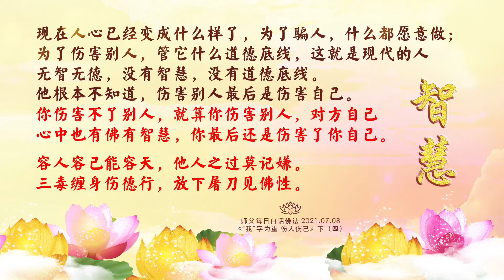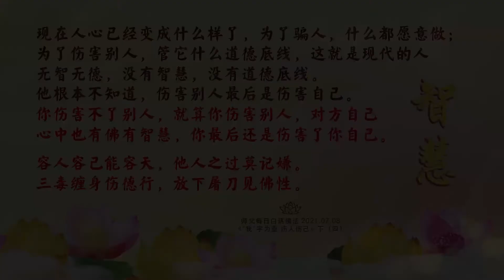卢台长【师父每日佛言佛语】“我”字为重 伤人伤己（下） | 2021.07.08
「2021年师父每日白话佛法」
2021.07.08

《白话佛法》
《“我”字为重 伤人伤己》（下）

人生就是这样，人生百态，现在人与人之间变得很难相处，因为现在本末倒置，过去讲“君子报仇十年不晚”，而现在末法时期人与人的仇恨越积越深，就是因为大家都不能忘记对方过去的错，都不能忘记对方曾经伤害过自己。记住对方的错误，就把仇恨的种子放在心中慢慢发芽，仇恨的种子会不断扩大，就像恶细胞一样，不好的细胞会慢慢扩散。因为恶的种子会发展很快，善良的种子发展很慢，所以一旦恶的种子在心中成形、成熟、发展得快，心中就越来越不能容忍别人。

现在的年轻人根本一句话都听不得，一件事情都说不得，看不得别人好，喜欢看别人不好。最近有个人在网上写了一句“我最近很不开心，很倒霉”，马上就有一个人说：“你能不能把你不开心的事情告诉我们，让我们大家开心开心？”这就是现在人心变恶，人家不开心，你反而开心，这完全是一种变态的心理。现在人心已经变成什么样了，为了骗人，什么都愿意做；为了伤害别人，管它什么道德底线，这就是现代的人无智无德，没有智慧，没有道德底线。他根本不知道，伤害别人最后是伤害自己。你伤害不了别人，就算你伤害别人，对方自己心中也有佛有智慧，你最后还是伤害了你自己。

容人容己能容天，
他人之过莫记嫌。
三毒缠身伤德行，
放下屠刀见佛性。